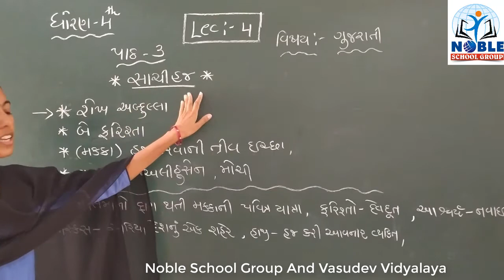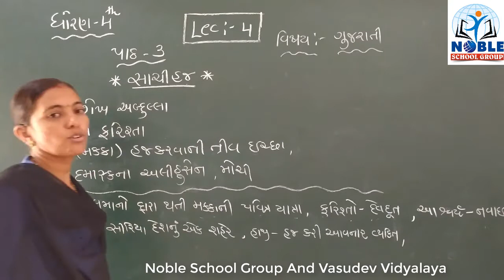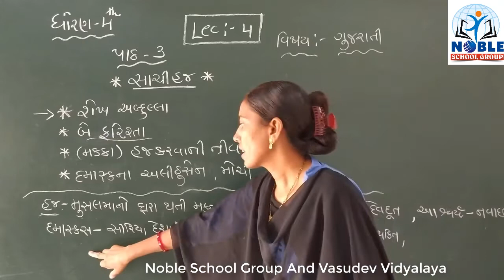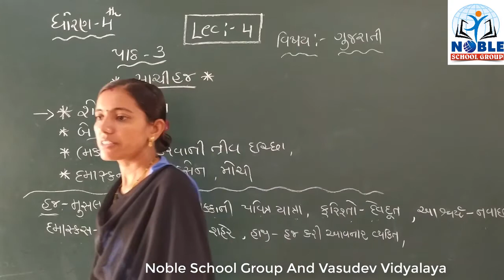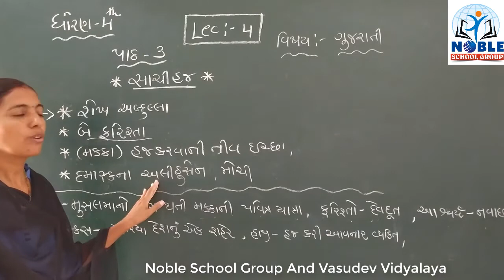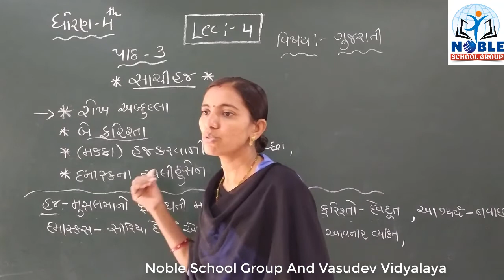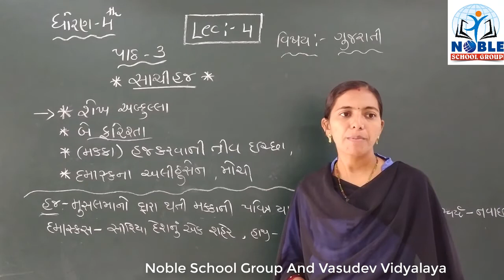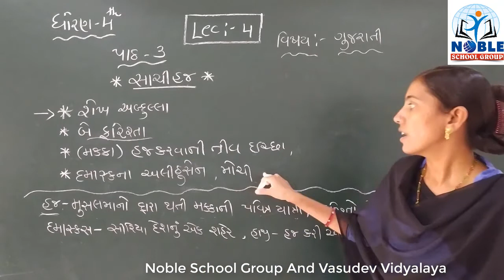STD-4 (GUJARATI) (LECTURE-4)